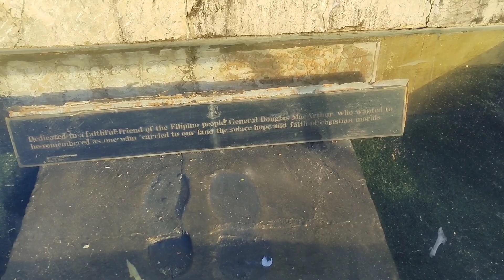Speedone DefenderV2 7 stairs drop @macArthur palo Leyte....